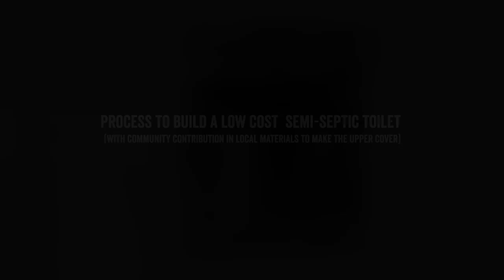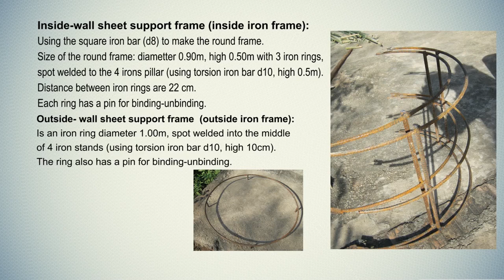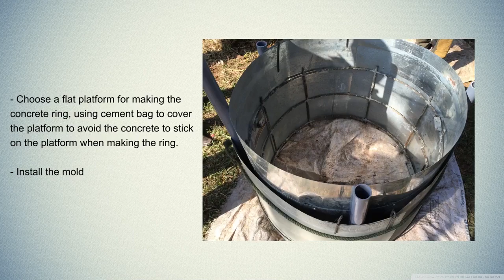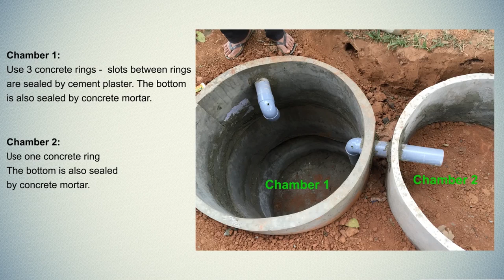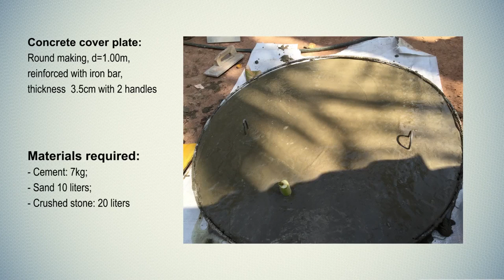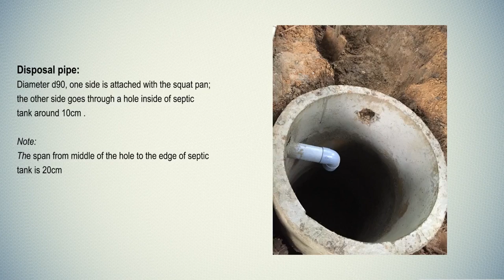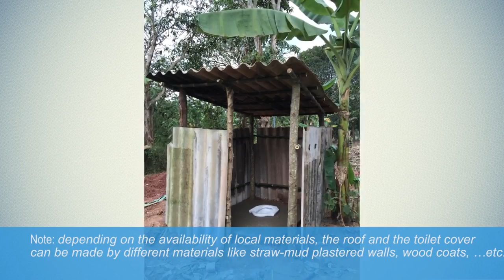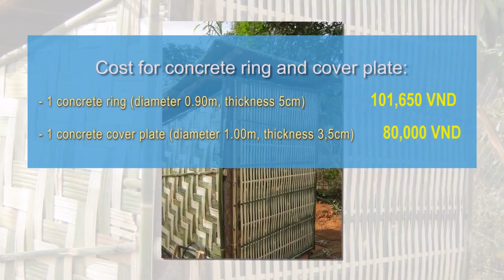Plan Vietnam SanMark Documentary 2015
Documentary about one component of Plan International's Australian Government funded 'Community and School Water, Sanitation and Hygiene Promotion Project' in Vietnam, implemented as part of the Civil Society WASH Fund. This film explains the technology and process involved in enabling rural households to obtain an improved toilet.